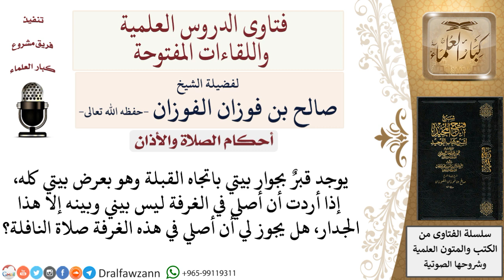هل يجوز الصلاة في غرفة مجاورة لقبر علمًا بأن القبر باتجاه القبلة؟ لمعالي الشيخ صالح الفوزان